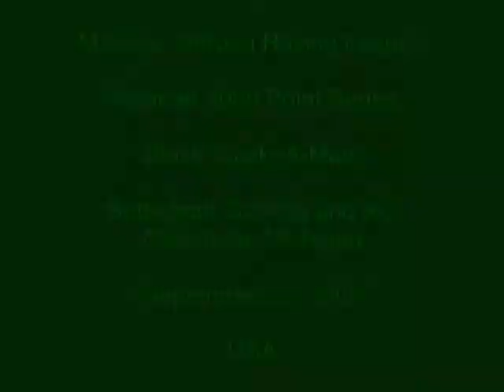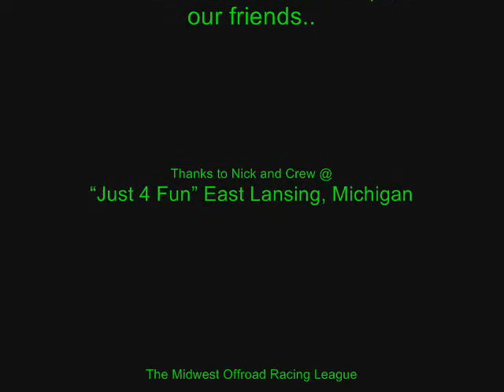Stock Truck A Main, BFG, MORL 2009